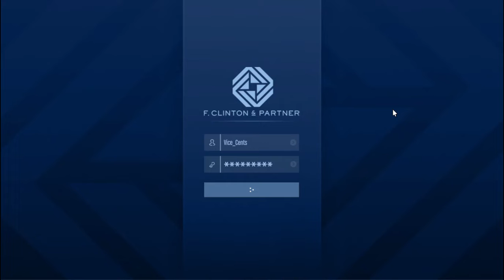Interrupt the lost meth transaction [Davis] GTA ONLINE INDONESIA